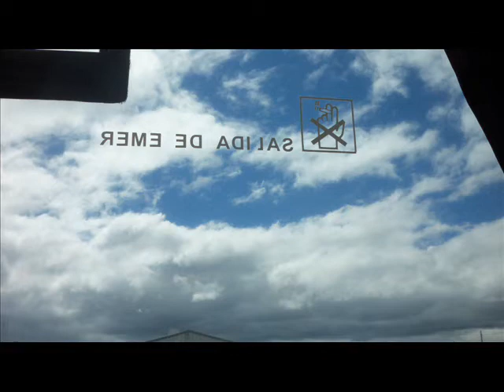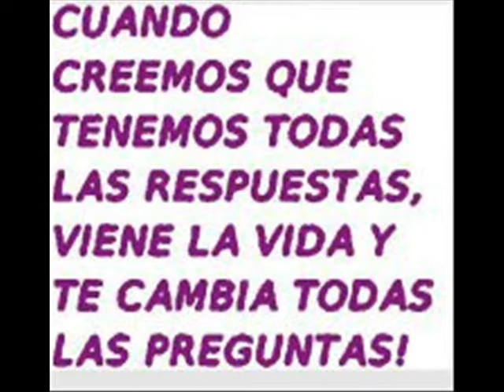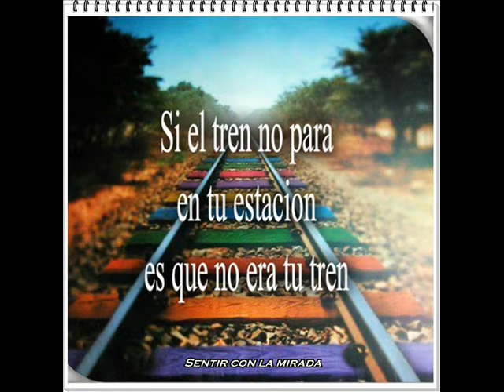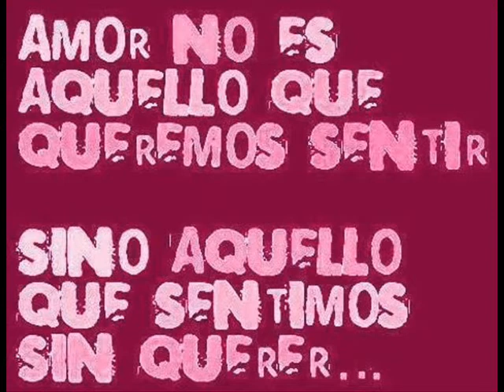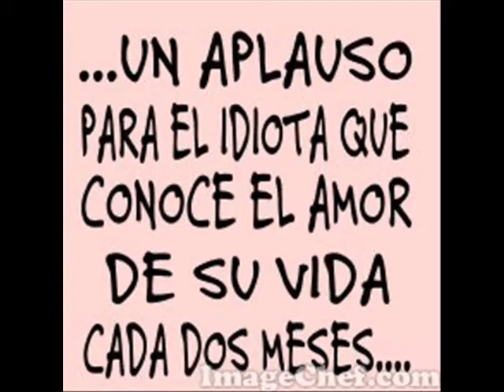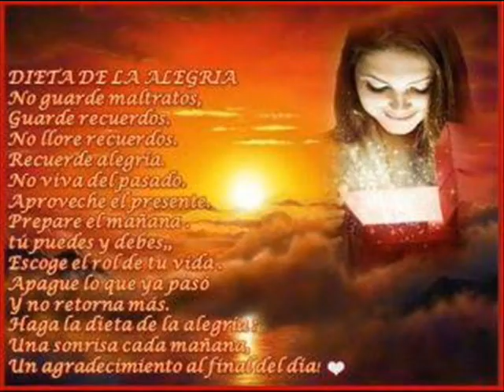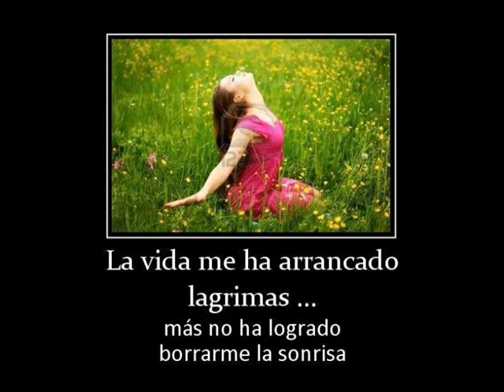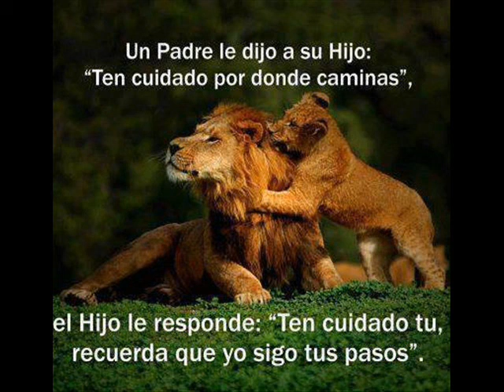CANCIONES PARA LA VIDA--- 10